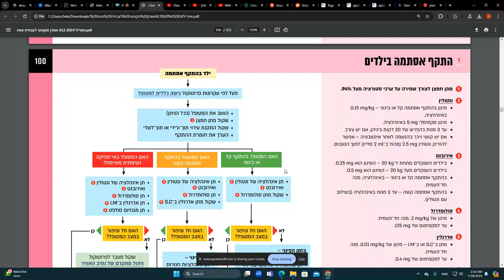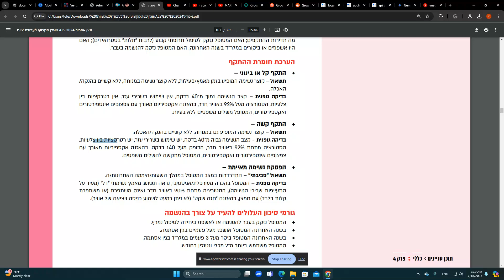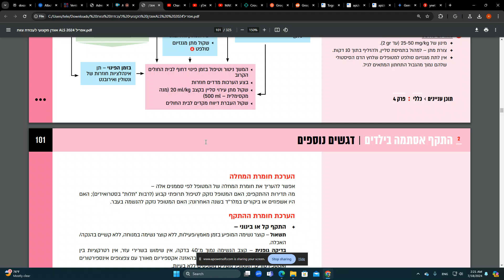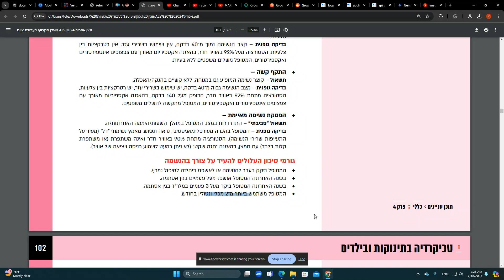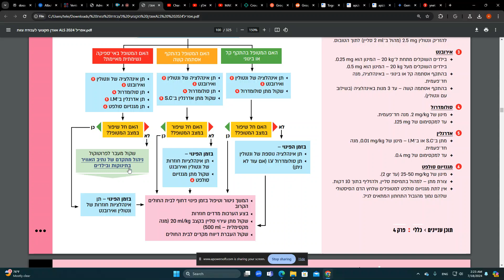אוגדן מדא ALS 2024 ילדים התקף אסתמה בילדים